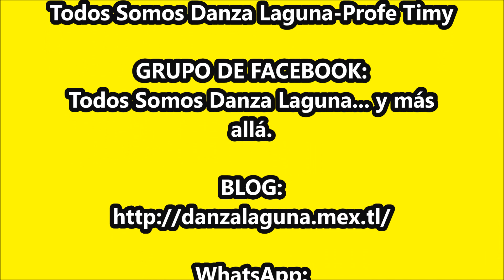DANZAS "AMARILLA" E "INSULINOS". MATLACHINES DE LA LAGUNA,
Fiesta de La Virgen de San Juan y San Judas Tadeo en La Col. Aviación, Torreón, Coah. 14 octubre 2023.
*Danza “Amarilla” del Ejido Venecia, Gómez Palacio, Dgo.
*Danza “Inmaculada Concepción” (Los Insulinos) de La Col. Fco. Villa, Torreón, Coah.